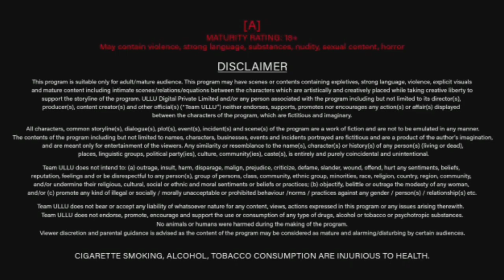Siskiyaan S03 palangtod 2022 hind Ullu web series official trailer